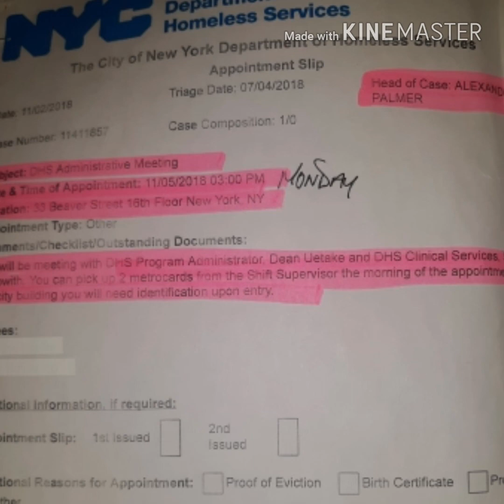Coalition for the homeless STEVE LOPEZ client advocate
These people rub sholders with DHS Administration 😂. Everyone hates getting recorded so they can easy manulate people in need 😂😂😂 I HAVE NO MERCY FOR JACKASSES. WOULD DEAN UETAKE LIKE A COAT 🧥🤣🤣🤣👍🏾